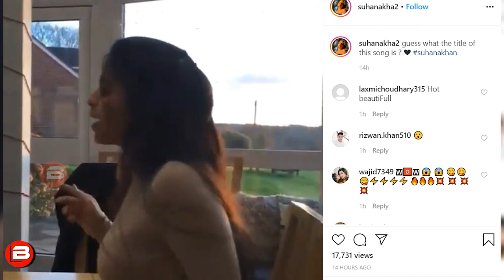Suhana Khan's Latest Dancing Video Creating A Boom On Internet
Suhana Khan's Latest Dancing Video Creating A Boom On Internet. Shahrukh Khan's daughter Suhana Khan's latest dance video is going viral on social media. Check out the video